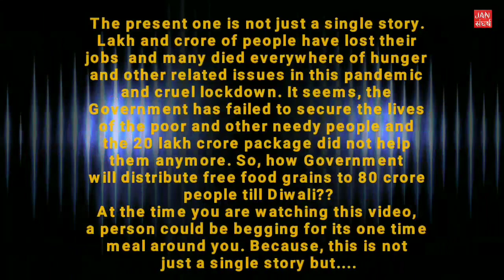A women asking for some food for her family || Corona virus || JAN संघर्ष